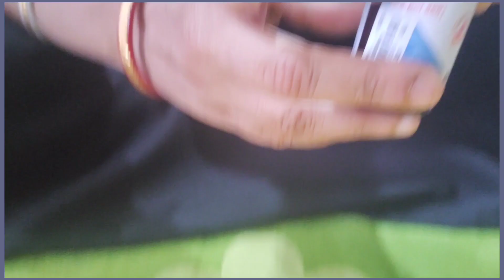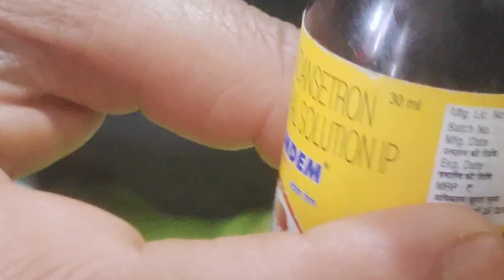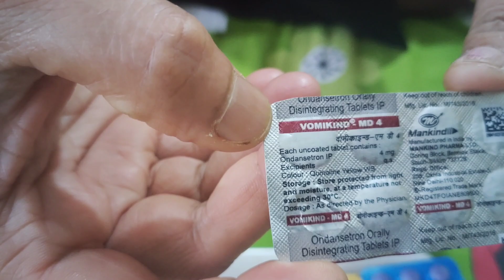Medicines to carry during trips || essential medicines || medicine important essential 💊💊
Medicine kit bag link🫶